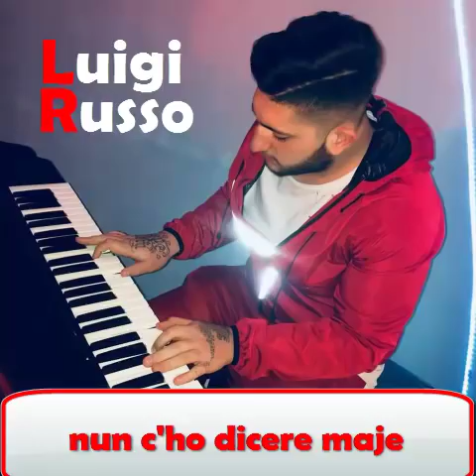Luigi Russo - Nun c'ho dicere maje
2018 NAPOLI MUSIC : LUIGI RUSSO - NUN C'HO DICERE MAJE
AUTORE : Domenico Pizzone
Arrangiamenti : Sasy Reccia by Studio1 Record